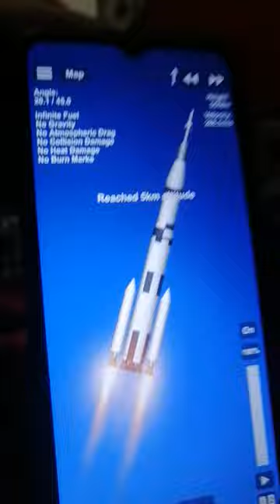saturn v in space sailors BUT IN SFS!?